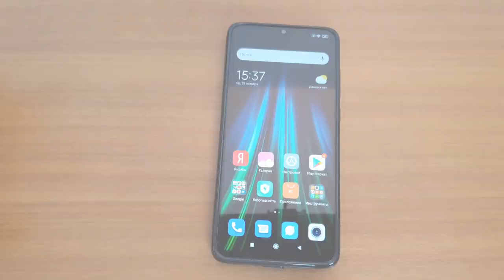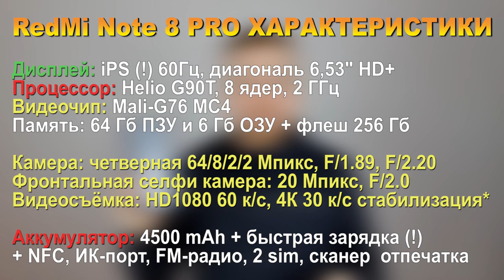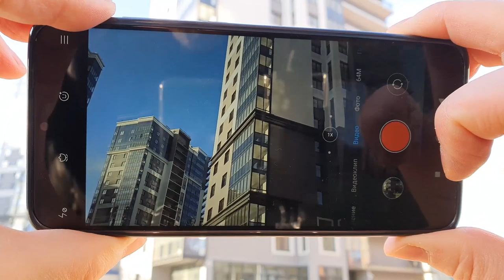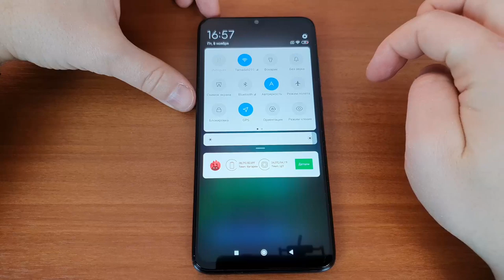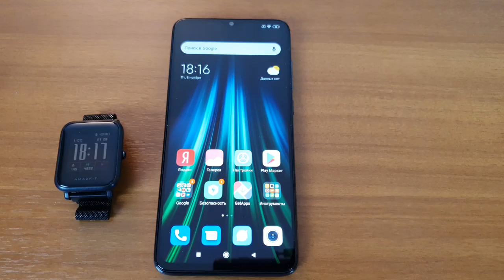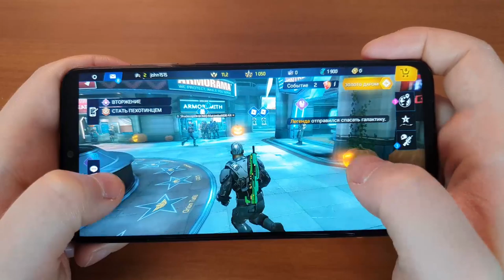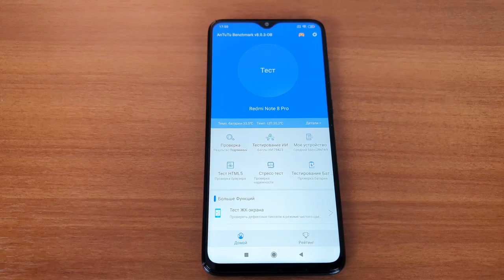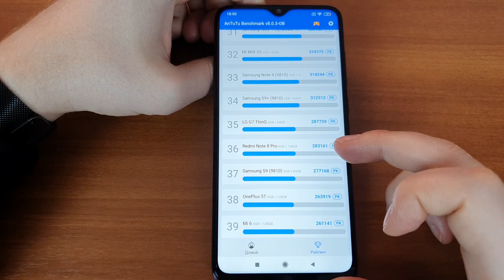XIAOMI RedMi Note 8 Pro - Честный Обзор ИГРОВОГО БЮДЖЕТНИКА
Топовые характеристики за недорого - это RedMi Note 8 Pro!
Смартфон удивит и порадует iPS матрицей приятной для глаз, 8 ядерным процессором с 6 Гб оперативки и от 64 Гб памяти!
Подойдёт тем, кто постарше и тем кто помладше! Честно!
Лидирует по продажам, НАРОДНЫЙ Редми Нот 8 Про! :)

СОДЕРЖАНИЕ:
1:24 Распаковка коротко и ясно
2:17 Тестеры: Татьяна, Альберт и Светлана
5:50 Детальный осмотр и характеристики
10:00 Первая загрузка устройства, опции
14:11 Быстрая зарядка и аккумулятор
15:50 Игровой тест!
17:39 Тест камеры
21:49 Стресс тест устройства
500 руб. от Альфы упадёт вам, если заказать бесплатную дебетовую карту по моей ссылке
Отдельный привет Вячеславу Kasla
НА ВОПРОСЫ ПО ОБЗОРУ ОТВЕЧАЮ ТОЛЬКО НА КАНАЛЕ